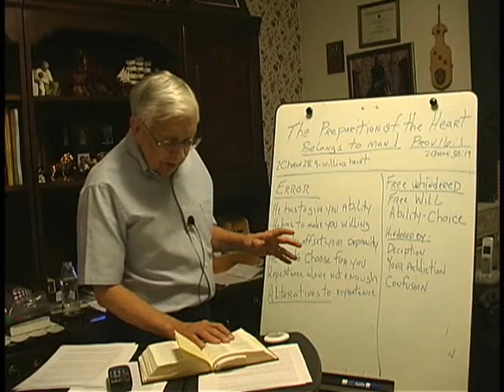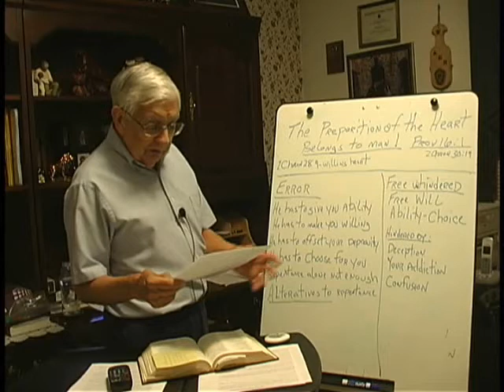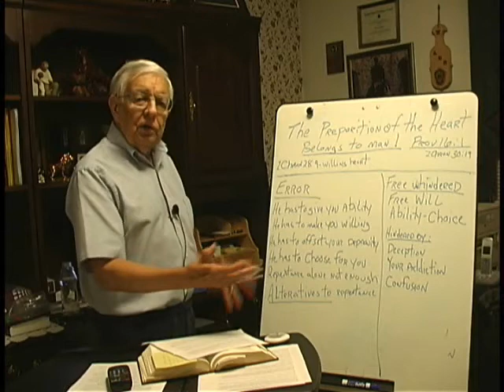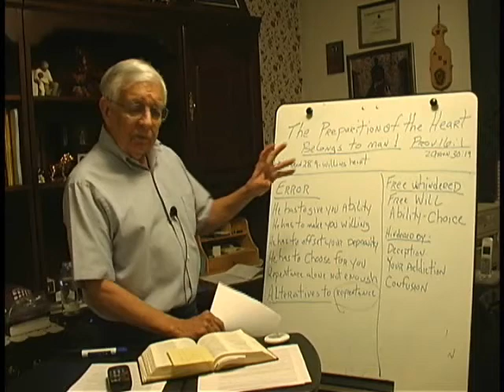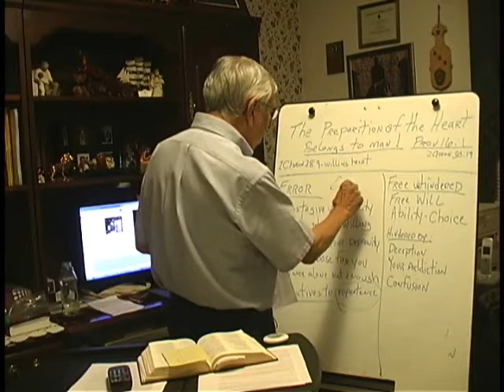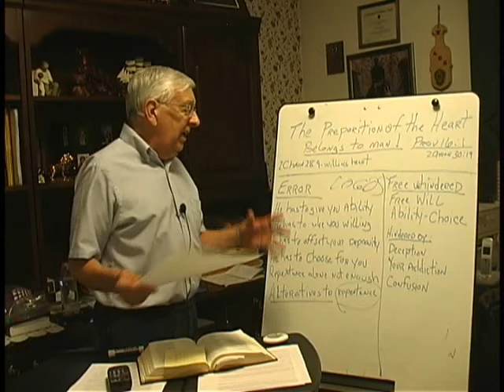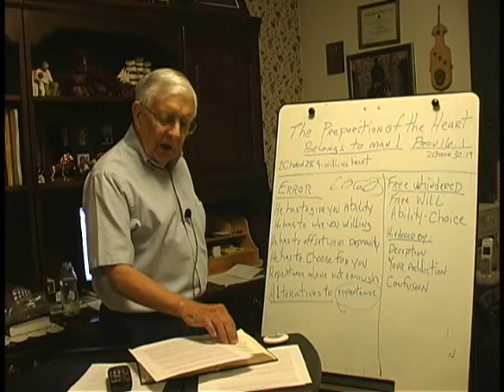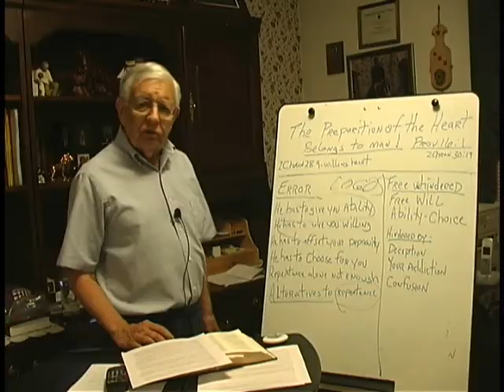You Should Rule Over it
By constantly limiting man's ability, they are saying that if a person actually DOES what God has Commanded him to do (stop sinning and obey) then he's 'over-doing it, trying to establish his own Righteousness and save himself. It's as though God doesn't allow man credit for genuinely obeying Him by departing from their evil, and is always 'cautioning him not to do too much and rob Him of His Sovereignty. The Scriptures don't address 'inability, but simply presses the imperative of obedience under the premise that men are FULLY capable of rendering such obedience and doing what is Right. God has Called, Warned, Stretched forth His arm, is not willing any perish and convicts the world of sin, righteousness and Judgment to come. If ALL that isn't enough to bring a person through a genuine Repentance unto life, what is Magic ?